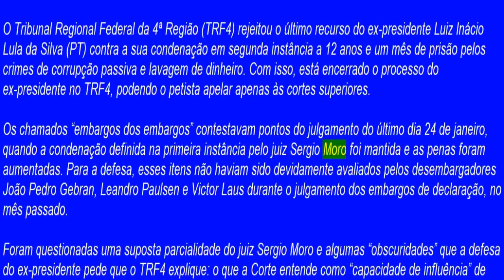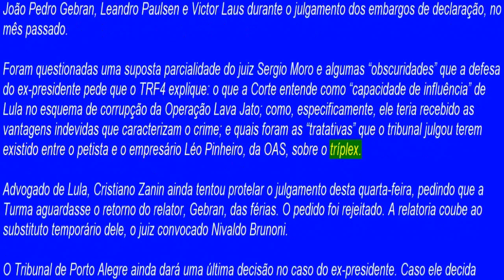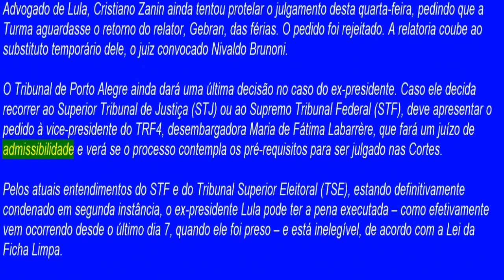TRF4 REJEITA RECURSO FINAL DE LULA EM SEGUNDA INSTÂNCIA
O Tribunal Regional Federal da 4ª Região (TRF4) rejeitou o último recurso do ex-presidente Luiz Inácio Lula da Silva (PT) contra a sua condenação em segunda instância a 12 anos e um mês de prisão pelos crimes de corrupção passiva e lavagem de dinheiro. Com isso, está encerrado o processo do ex-presidente no TRF4, podendo o petista apelar apenas às cortes superiores.

Os chamados “embargos dos embargos” contestavam pontos do julgamento do último dia 24 de janeiro, quando a condenação definida na primeira instância pelo juiz Sergio Moro foi mantida e as penas foram aumentadas. Para a defesa, esses itens não haviam sido devidamente avaliados pelos desembargadores João Pedro Gebran, Leandro Paulsen e Victor Laus durante o julgamento dos embargos de declaração, no mês passado.

Foram questionadas uma suposta parcialidade do juiz Sergio Moro e algumas “obscuridades” que a defesa do ex-presidente pede que o TRF4 explique: o que a Corte entende como “capacidade de influência” de Lula no esquema de corrupção da Operação Lava Jato; como, especificamente, ele teria recebido as vantagens indevidas que caracterizam o crime; e quais foram as “tratativas” que o tribunal julgou terem existido entre o petista e o empresário Léo Pinheiro, da OAS, sobre o tríplex.

Advogado de Lula, Cristiano Zanin ainda tentou protelar o julgamento desta quarta-feira, pedindo que a Turma aguardasse o retorno do relator, Gebran, das férias. O pedido foi rejeitado. A relatoria coube ao substituto temporário dele, o juiz convocado Nivaldo Brunoni.

O Tribunal de Porto Alegre ainda dará uma última decisão no caso do ex-presidente. Caso ele decida recorrer ao Superior Tribunal de Justiça (STJ) ou ao Supremo Tribunal Federal (STF), deve apresentar o pedido à vice-presidente do TRF4, desembargadora Maria de Fátima Labarrère, que fará um juízo de admissibilidade e verá se o processo contempla os pré-requisitos para ser julgado nas Cortes.

Pelos atuais entendimentos do STF e do Tribunal Superior Eleitoral (TSE), estando definitivamente condenado em segunda instância, o ex-presidente Lula pode ter a pena executada – como efetivamente vem ocorrendo desde o último dia 7, quando ele foi preso – e está inelegível, de acordo com a Lei da Ficha Limpa.